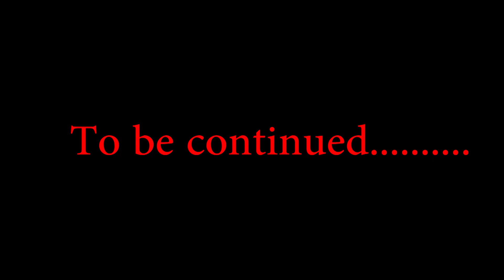DIY | AMAZING CEMENT CRAFT IDEAS | Make Flower Pots from Cement and Laterite Stone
I used the stones collected in the garden and cement to make a mini flowerpots.